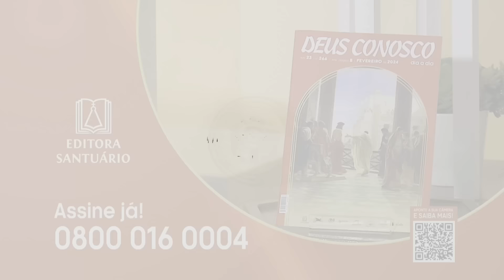Missa | Santuário Nacional de Aparecida 16h 07/09/2024